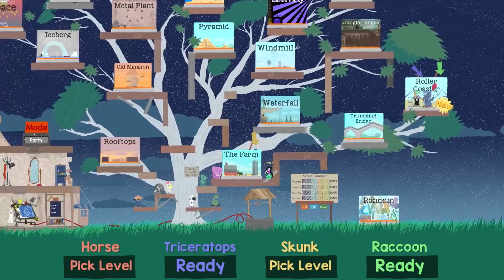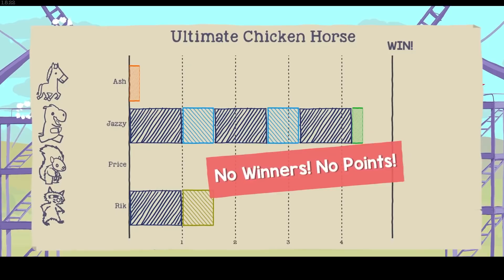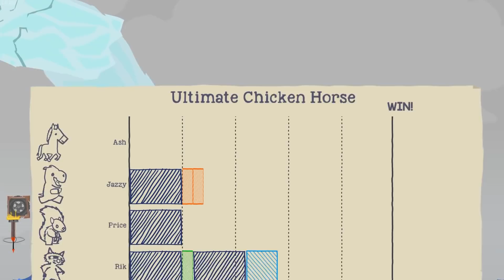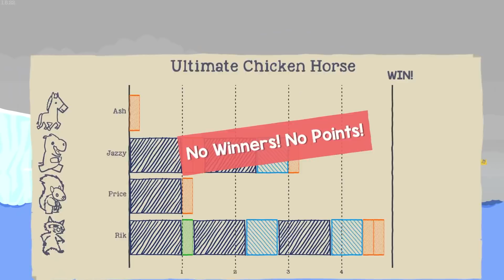Ultimate Chicken Horse - Hippo-Party-Plus Update!!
More Ultimate Chicken Horse! We're checking out the new Hippo-Party-Plus Update!! There is a new Hippo character and a new Roller Coaster level!